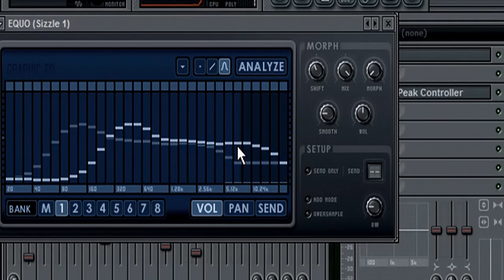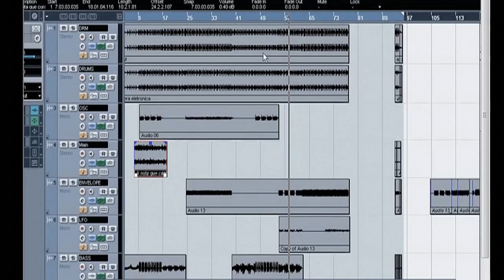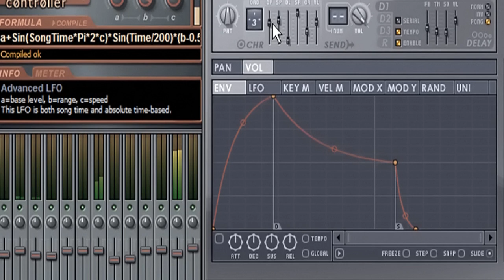SLAP BASS SKILLS /// A Nota Que Cura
Fernando Petry playing the song "The Healing Note", in portuguese, " A Nota Que Cura". Enjoy some advanced slap bass grooves and double thumb riffs.